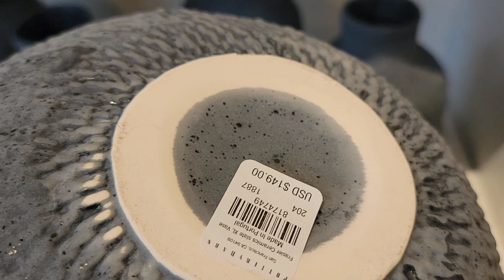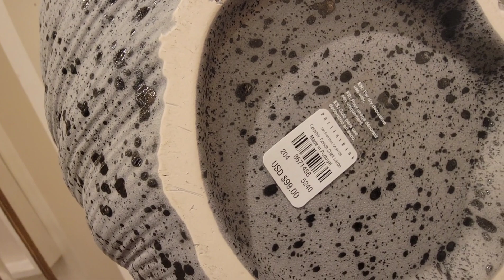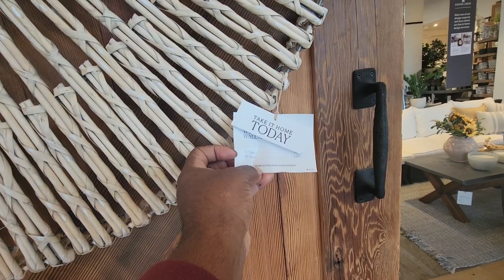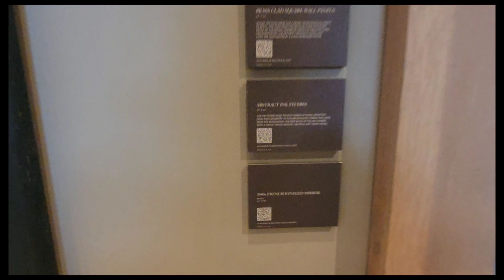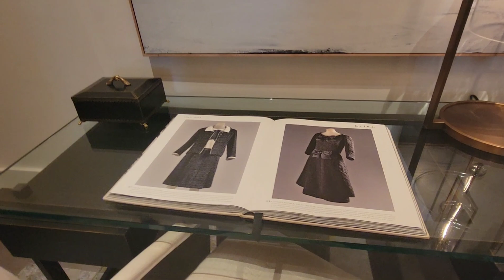Let's Go Shopping | Small Kitchen Update | Home Decor